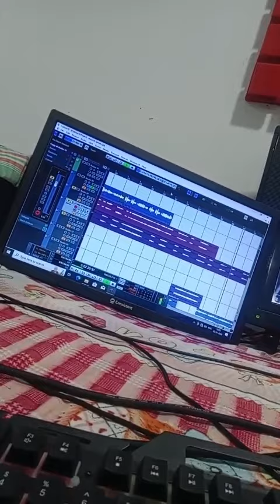New Nagpuri Song Recording Time | M Studio Chaibasa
Lyrics & Singer:- Mojesh Bage

Toke dekhlo not chaibasa bazar me